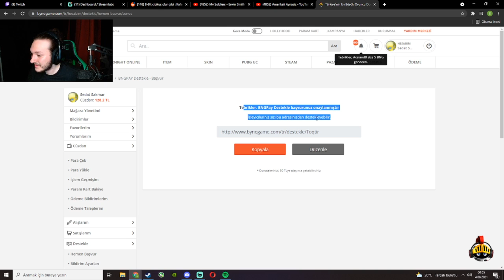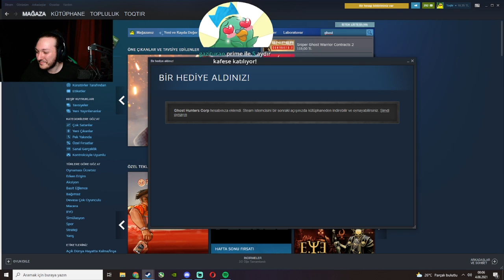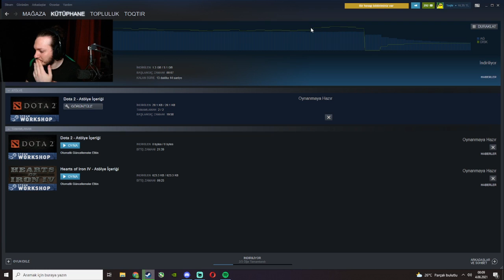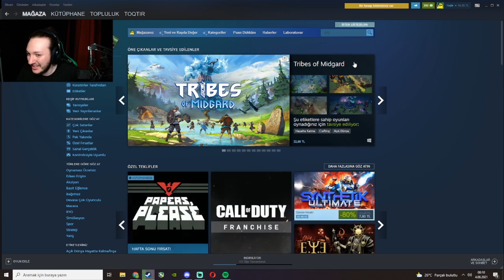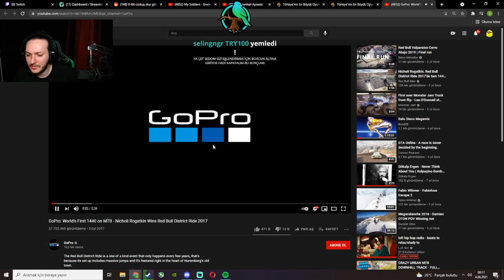Toqtir - Oyun Almaya Çalışıyor ve Chate Steam Kod Veriyor! (3 Ağustos)